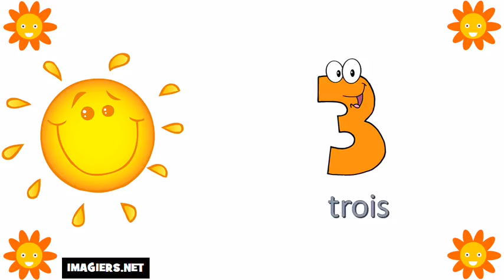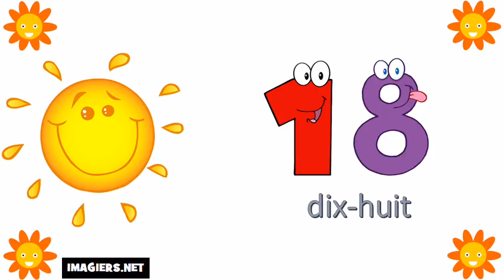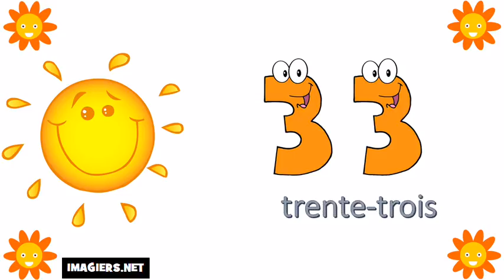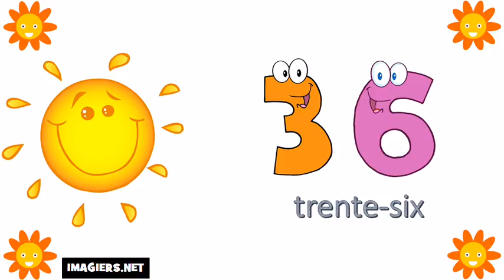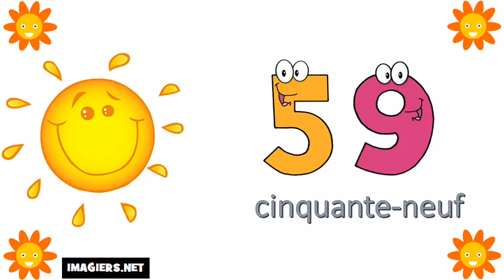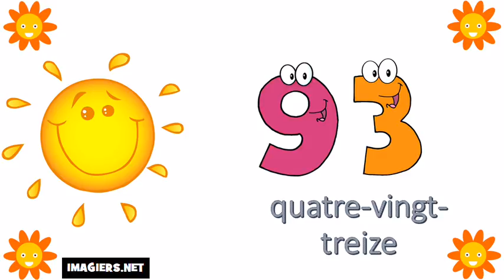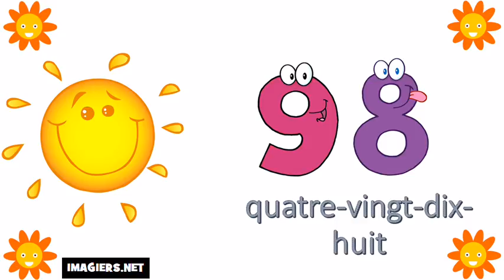Mācīties franču # Skaitļi no 0 līdz 100